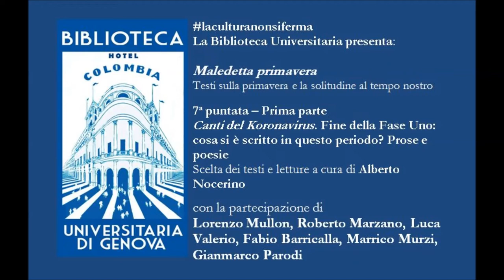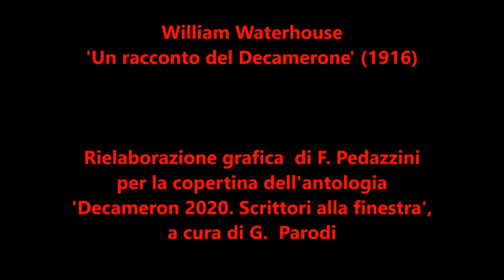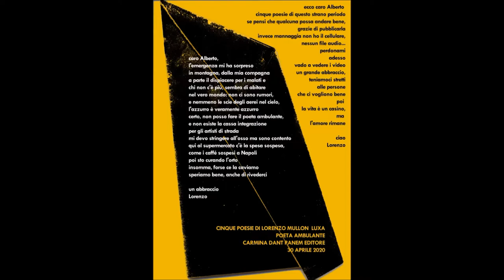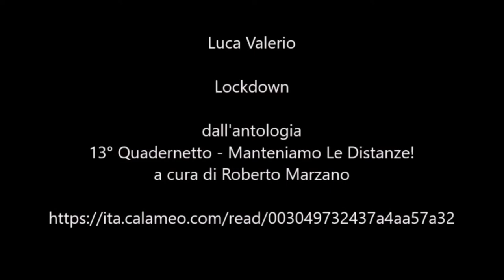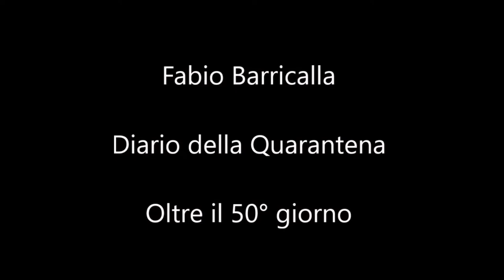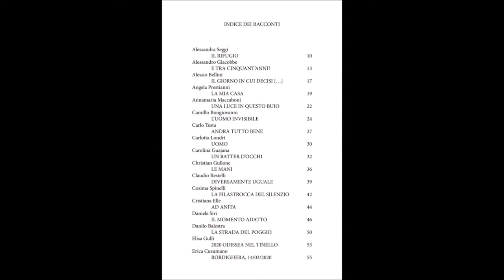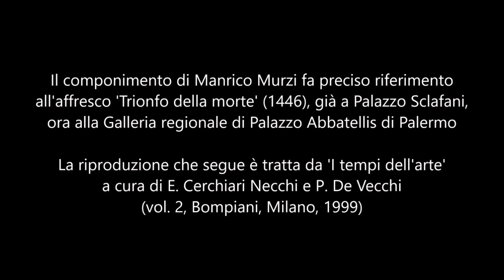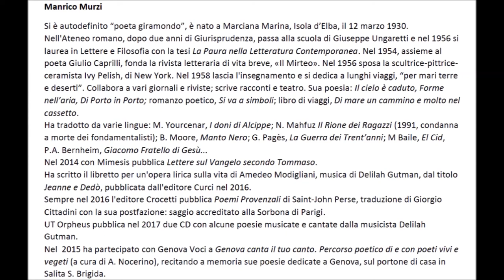Maledetta primavera: Canti del Koronavirus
la Biblioteca Universitaria di Genova, poiché iorestoacasa ma laculturanonsiferma, propone alcuni spunti di lettura sul tema della primavera in tempi di solitudine come questi di

Maledetta primavera
Testi sulla primavera e la solitudine al tempo nostro
7a puntata: Canti del Koronavirus. Fine della Fase Uno: cosa si è scritto in questo periodo? Prose e poesie.

A cura di Alberto Nocerino.
Con la partecipazione di Lorenzo Mullon, Roberto Marzano, Luca Valerio, Fabio Barricalla, Gianmarco Parodi, Rossella Masper e Marrico Murzi.